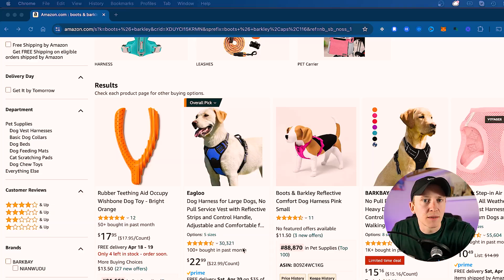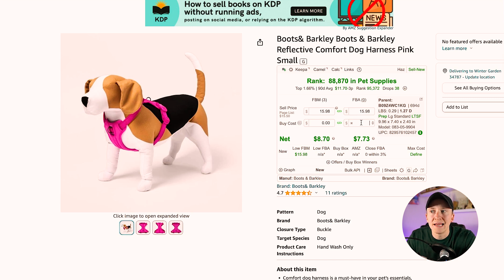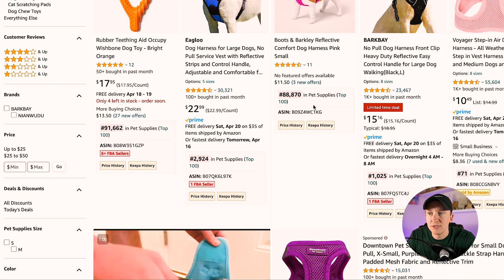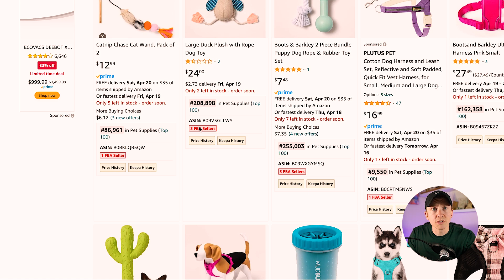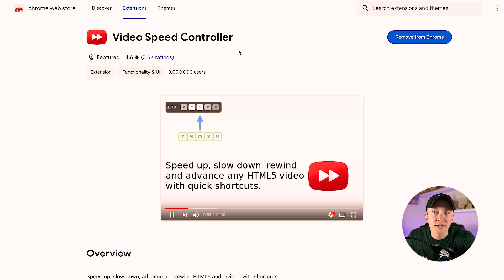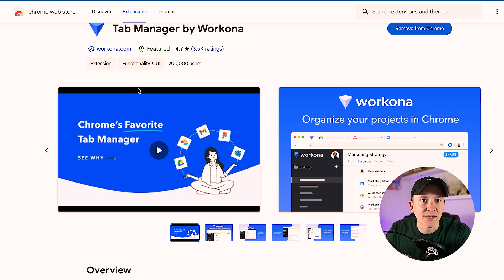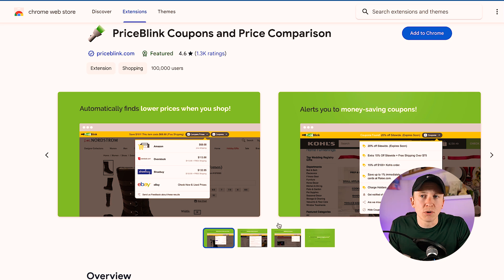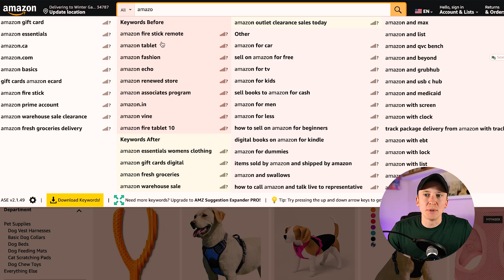Grow Your Amazon Businss with THESE 7 Chrome Extensions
Keepa:
Askjimmysmith.com/keepaguide

Revseller:
Askjimmysmith.com/revseller